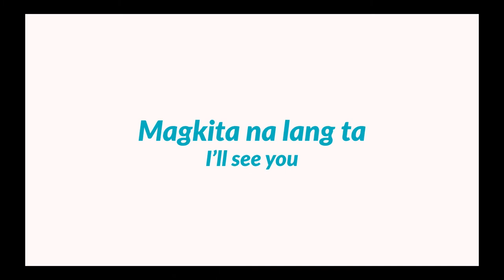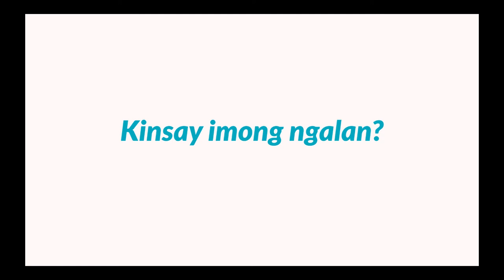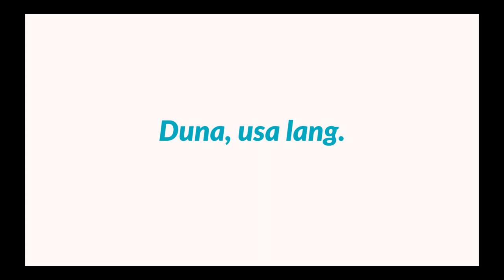Cebuano Lesson 3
Lesson 3 & a review of last weeks words